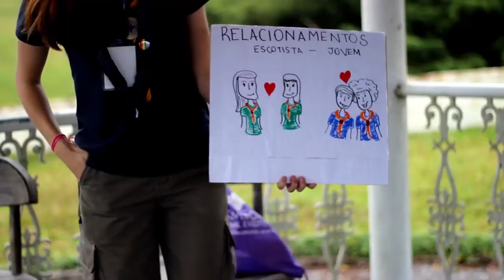O que aprendemos no Movimento Escoteiro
Vídeo informativo sobre o Movimento Escoteiro apresentado na abertura do 1º Congresso Brasileiro de Educação Escoteira.